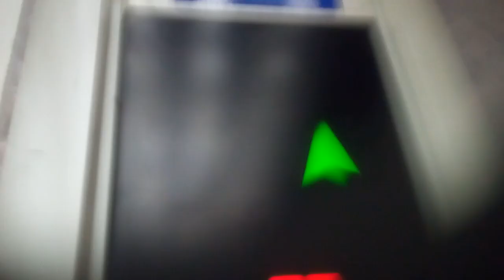OTISエレベーター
マイントピア別子にあります。まだ未更新のままで運転しています。機種はスペッククレセスです。
メーカー:OTIS
設置年:1991年
定員:13名
積載:900kg
キャンセル機能:あり
アナウンス:なし
戸閉ブザー:なし
到着ベル音:なし
ボタン確認音:なし
停止階:1.2.3.4
停止可能階:1.2.3.4